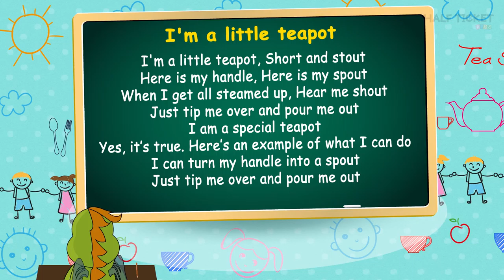I'm A Little Teapot | Popular Nursery Rhymes And Kids Songs with Full Lyrics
Jane, Jake and Dory go to a Tea Shop to have some tea but this is no ordinary tea shop. Here the teapot sings and so do the cups. They all enjoy meeting the teapot and happily drink their tea.

Sing along with "I'm A Little Teapot"!

I am a special teapot
I can turn my handle into a spout